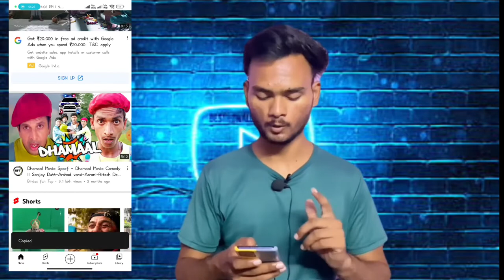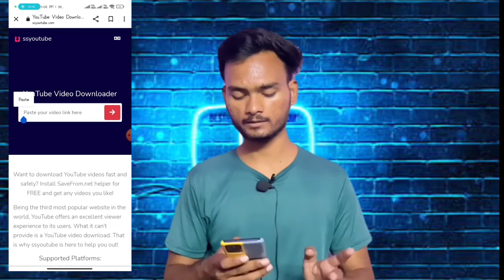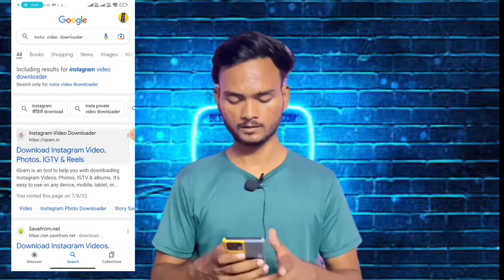How to Download Instagram reels and Youtube videos|| बिना किसी App ke सीधे Gallery मे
-How do I download Instagram reels to my gallery?

-How do I download a video from Instagram or reel?

-How can I download Instagram reels for free?

-How do I download and save Instagram reels?

-Can you download someone's Instagram reels?

-How do you save Instagram reels to your gallery?

-Instagram Reel downloader

-Download Instagram Reels online

-Download Instagram Reels with audio

-How to download Instagram Reels in Chrome

-Instagram private Reels download

-How to download Instagram Reels without any app

-How to download Reels from Instagram in iPhone

-How to save Reels on Instagram to camera roll
How to download Instagram Reels on Mac

How to download Instagram Reels on PC

How to Download Instagram Reels for WhatsApp status

How to download Instagram Reels with music

How to download Instagram Reels from Facebook

How to download Instagram reels on private account

-How to save Instagram Reels with audio in gallery without posting

-How to download YouTube Reels in Gallery

-Instagram Reels download apk

-How to save Instagram Reels in gallery without posting